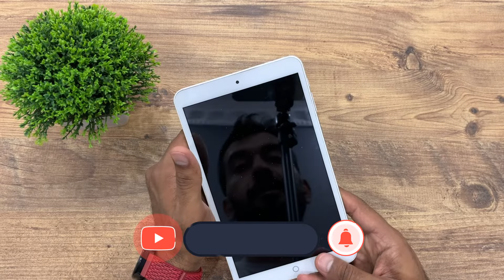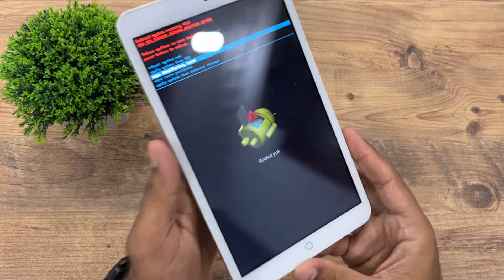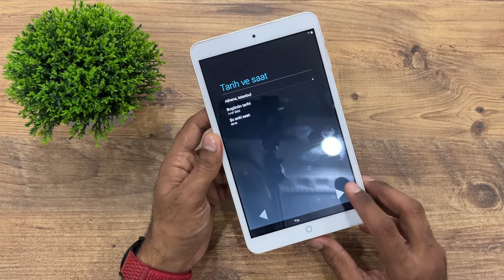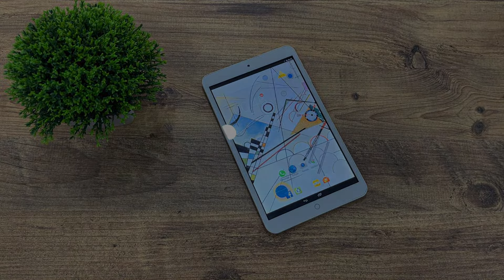Reeder A8i Quad Tablet Nasıl Format Atılır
Tablet sıfırlama
ekran şifresi kırma